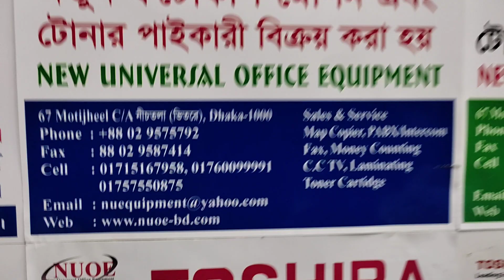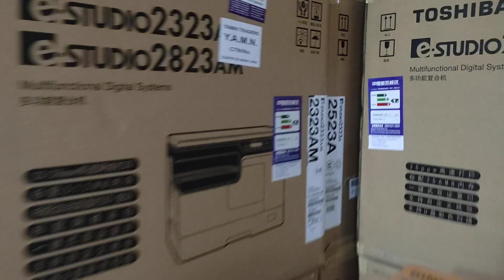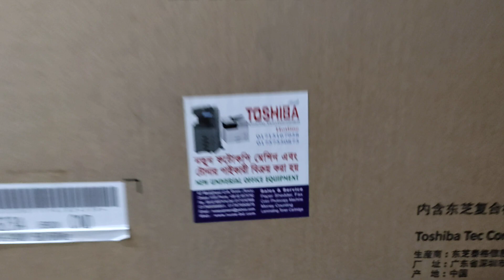Photocopiers Suppliers importer wholesaler new universal office equipment 2523AD 01757550875